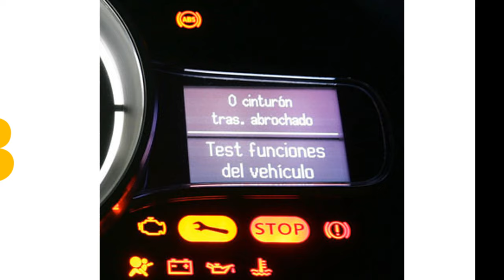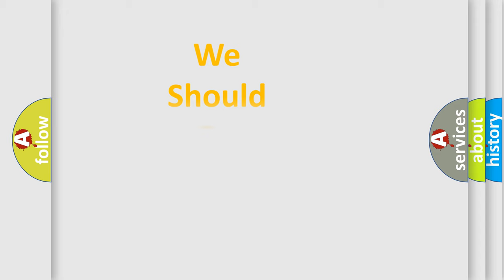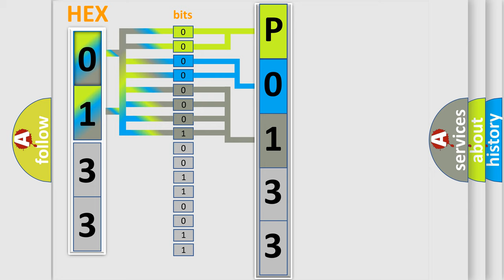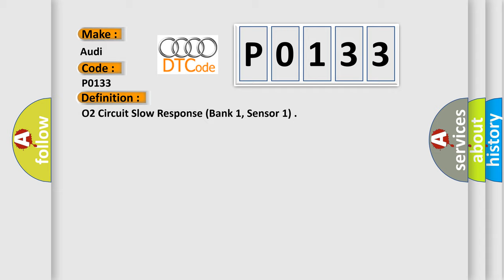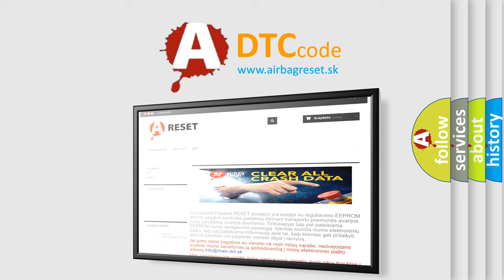DTC Audi P0133 Short Explanation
Contents:
0:21 Basic DTC analysis according to OBD2 protocol standard.
1:48 Insight into programming
2:58 A diagnostically understandable description of the Diagnostic Trouble Code
3:05 Basic error definition

Make:
Audi
Code:
P0133
Definition:
O2 Circuit Slow Response (Bank 1, Sensor 1)
Description:
Engine speed, 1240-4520 RPM Engine load, 18-50% Delta engine load,  lower then 3%/rev Actual lambda, 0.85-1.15 EVAP purge flow,  lower then 15 Lambda control, Closed loop Lambda control, Not at min or max limit Delta lambda oscillation,  higher then0.007 O2S Oxygen temp,  lower then 570  degree C O2S ceramic temp,  higher then715  degree C
Cause:
HO2S Fuses
HO2S terminal corrosion
Open between HO2S and Power supply relay
Open or Short? between HO2S and ECM
Faulty HO2S
Faulty ECM